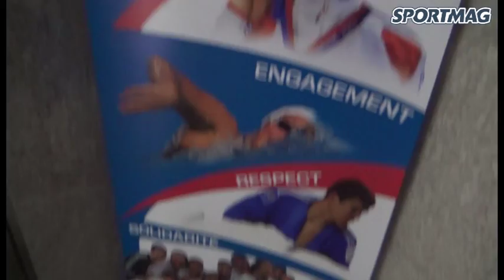Universiade 2015 : La France bien installée à Gwangju